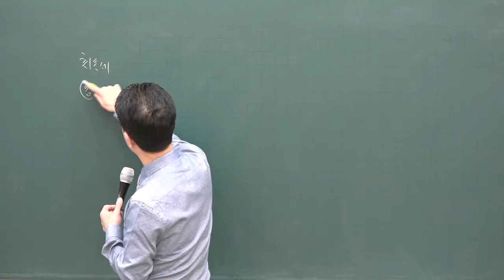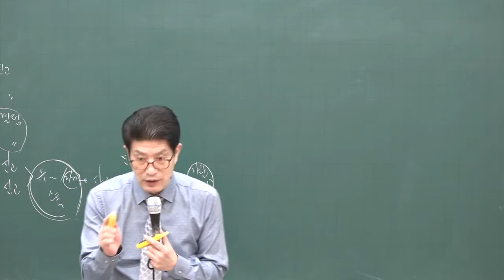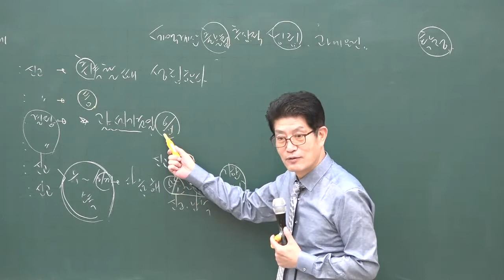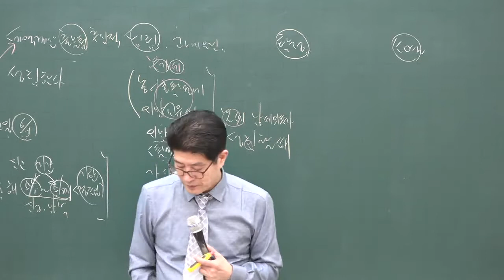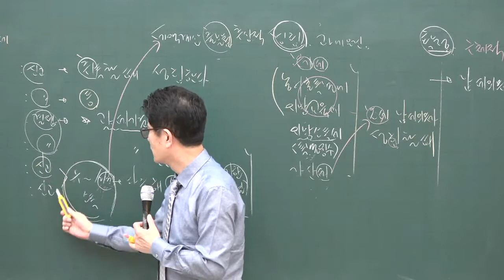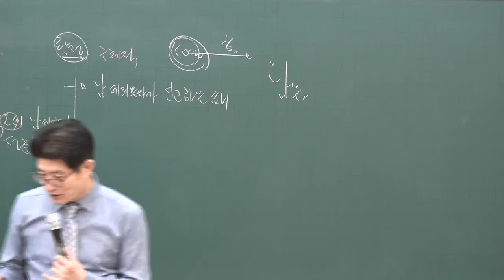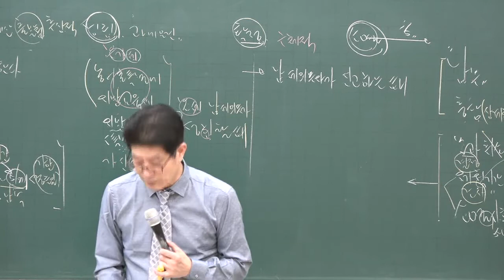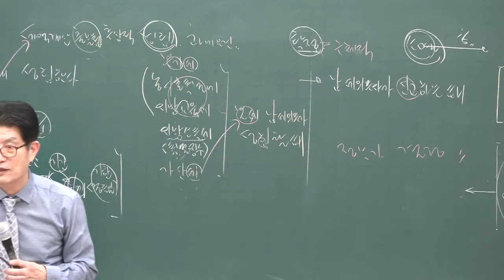[공전무] 2020년 공인중개사 부동산 세법 기초입문 11-4